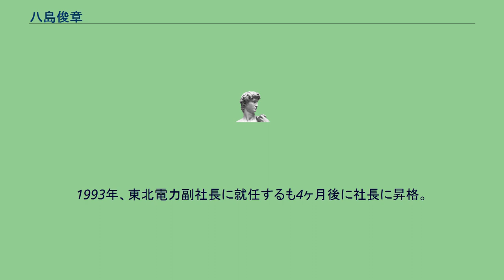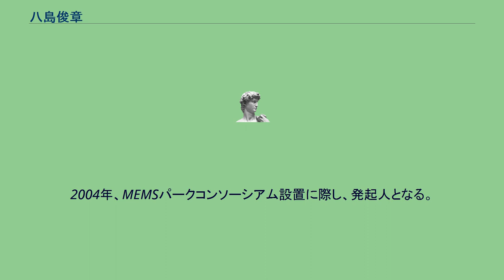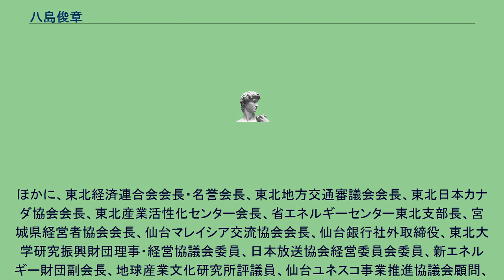八島俊章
八島 俊章（やしま としあき、1932年（昭和7年）4月24日 - ）は、日本の実業家。
元東北電力代表取締役社長。
元日本電気協会会長。
女川原子力発電所の設立に力を尽くしたことで知られる。
宮城県出身。
宮城県出身。
宮城県白石高等学校卒業。
1955年、東北大学工学部を卒業し東北電力に入社。
敦賀発電所の建設に携わり、女川原子力発電所1号機の建設に関する調査を監督した。
1993年、東北電力副社長に就任するも4ヶ月後に社長に昇格。
1998年、藍綬褒章を受章。
電気事業連合会の副会長も務める。
2001年に会長に就任。
会長退任後は相談役に就任し、相談役退任した後は特別顧問に就任。
2004年、MEMSパークコンソーシアム設置に際し、発起人となる。
2005年、旭日大綬章を受章。
2007年、日本電気協会会長に就任。
2008年には、東北電力とフランス原子力業界の関係強化に尽力したことが評価され、フランス共和国レジオン・ドヌール勲章シュヴァリエを受章。
ほかに、東北経済連合会会長・名誉会長、東北地方交通審議会会長、東北日本カナダ協会会長、東北産業活性化センター会長、省エネルギーセンター東北支部長、宮城県経営者協会会長、仙台マレイシア交流協会会長、仙台銀行社外取締役、東北大学研究振興財団理事・経営協議会委員、日本放送協会経営委員会委員、新エネルギー財団副会長、地球産業文化研究所評議員、仙台ユネスコ事業推進協議会顧問、宮城県地域振興センター顧問、原産年次大会準備委員会委員、国土審議会調査改革部会委員、2005年日本国際博覧会協会理事、原子力環境整備促進・資金管理センター理事、京都市文化観光資源保護財団評議員などの要職を歴任している。